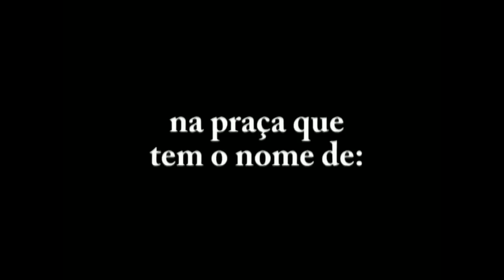Pai indignado com a Greve - Greve de Educadores em Minas Gerais 2011 - 101º dia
Enquanto educadores estavam acorrentados e a tropa de choque apostos presenciamos o deabafo indignado de um pai de aluno.